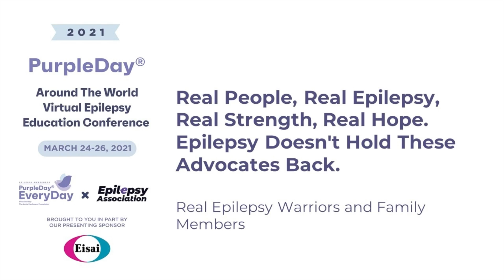Epilepsy Warriors - Purple Day® Around The World 2021 Virtual Epilepsy Education Conference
Real People, Real Epilepsy, Real Strength, Real Hope. Epilepsy Doesnt Hold Back These Advocates. Real Epilepsy Warriors share how Epilepsy doesn't hold them back.